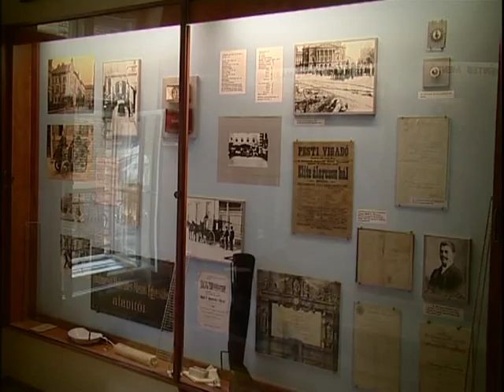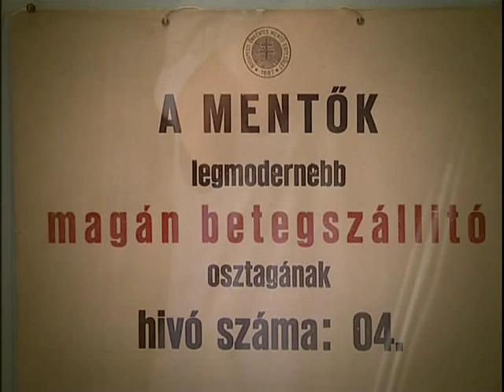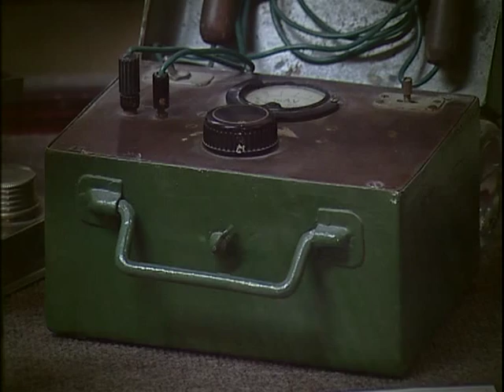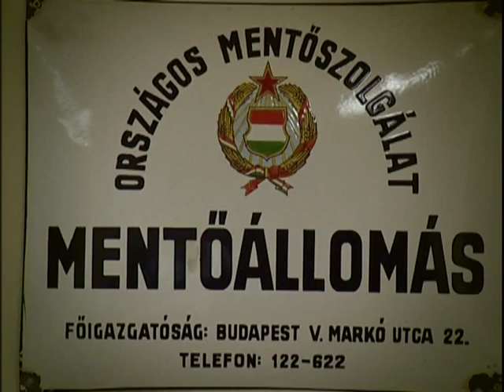Kéklámpások - Múzeum a mentőkről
Hazánk első mentő intézménye Dr. Kresz Gézának köszönhetően 1887-ben alakult meg hazánkban. Mentésügyben országunk mindig az élen járt, de az évszázadok alatt rengeteget fejlődött a technika és a szakértelem is. Hogy ez a változás mit jelentett az előző századokban élő embereknek és a mai mentőknek az, az alapító nevét viselő fővárosi mentőmúzeum kiállításából ismerhető meg.